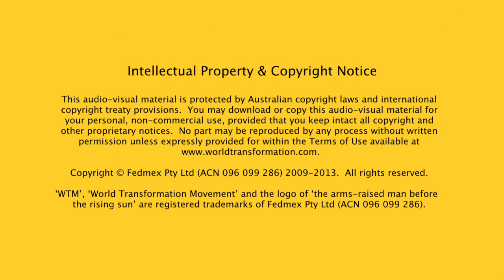The real need on Earth is to love the dark side of ourselves—not the environment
There's much talk of the need to love the environment but the real need is to love the dark side of ourselves and by so doing heal our troubled souls and set ourselves free! But this is not a mindless, dogma based or new age false start, this is mindful understanding that alone can bring about the real and lasting repair of ourselves and thus our planet.

Extract of author & biologist Jeremy Griffith from World Transformation Movement Q&A Video Series. Enviromental issues dominate our concern by surely we are focussing on the symptoms not the cause of the problem.